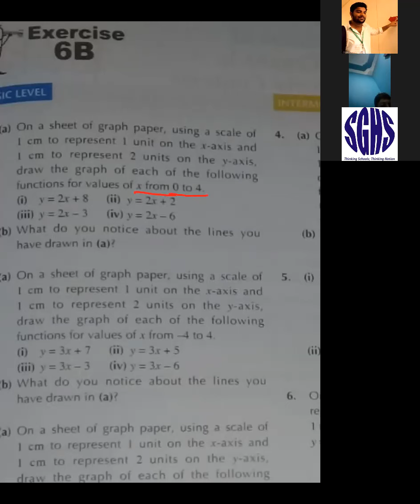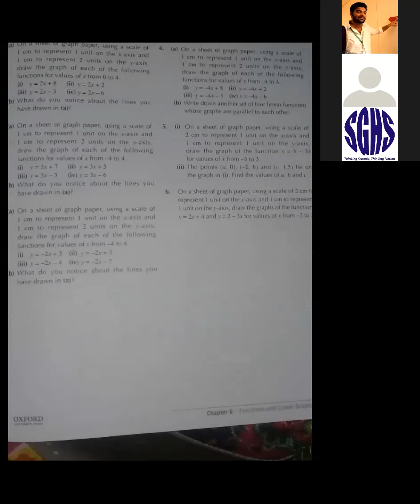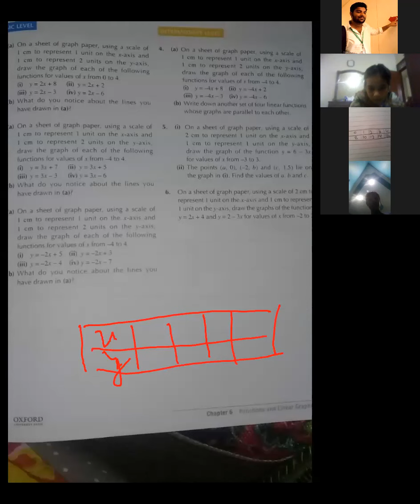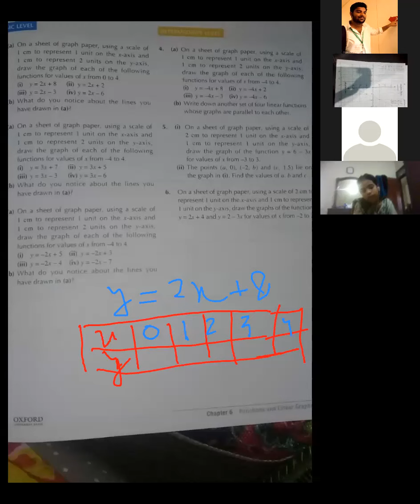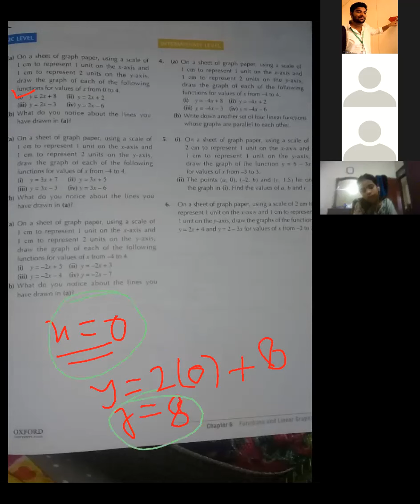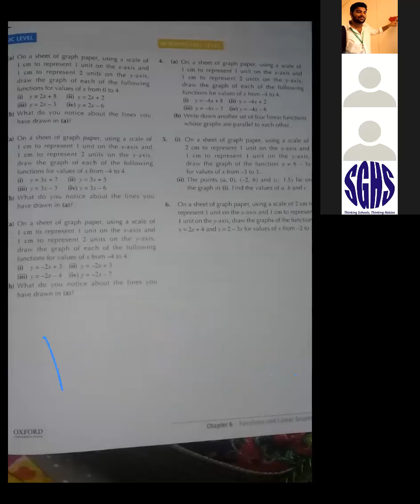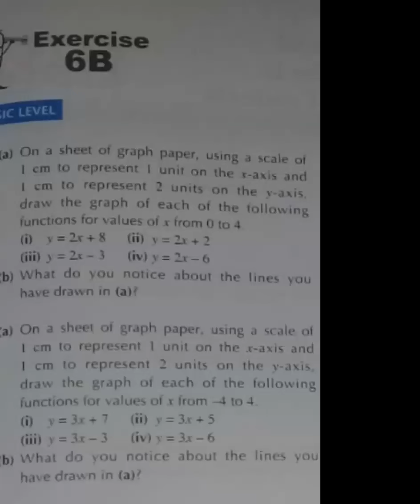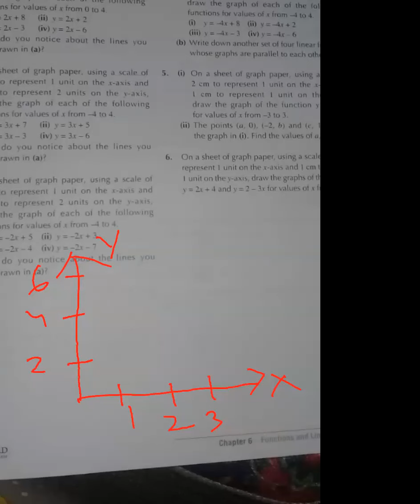🔴 Rec Session | Year 7 | Mathematics | July,22 2020 | SGHS